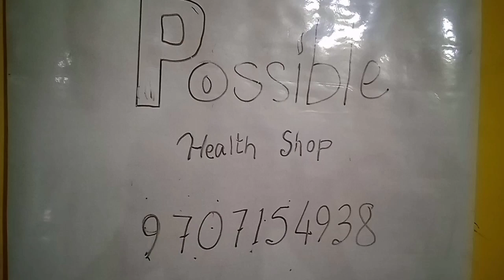@ 99.9℅ Germ Killer Liquid Demo# Hyvest Ultra Swab Floor Cleaner Demo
99.9% Germ Killer Liquid:  Vestige Hyvest Ultra Swab, natural disinfectant. A best quality highly recommended Surface Cleaner.